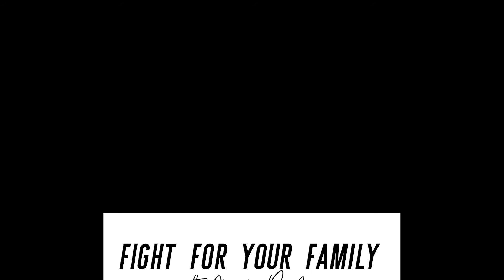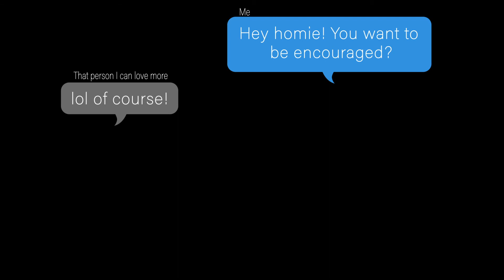Fight for Your Family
Pastor Paul (Founder of the Atlanta Dream Center Church) brings an encouragement to you as he speaks about fighting for you family!

The Atlanta Dream Center Church is a church for everyone (that includes you!). If you are a new believer or an old believer we want to be the place that you call home.

The Atlanta Dream Center Church was started in 2005 by Paul and Patty Palmer. With a van, a lawnmower and a couple kids they began going around the Old 4th Ward in Atlanta, GA asking neighbors how they can help. That simple question, "how can we help" has been the mantra of the Dream Center Church over the last decade and a half.